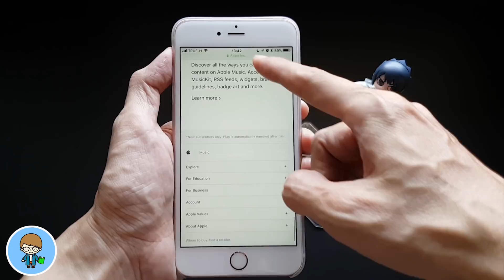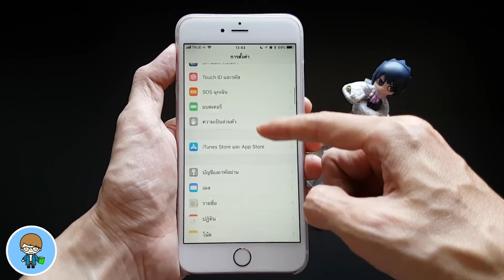ปิด Apple Music ในแอพ Music หรือแอพเพลง ไม่ได้ใช้ปิดได้เลย ทำได้ใน 5 วินาที | สอนใช้ง่ายนิดเดียว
สวัสดีครับ พบกันอีกครั้งกับ สอนใช้ iPhone ง่ายนิดเดียว ให้คุณใช้ iPhone ได้ง่าย เร็ว สุดคุ้ม
Apple Music เป็นหนึ่งในบริการฟังเพลงแบบออนไลน์ที่ครบครัน ซึ่ง Apple จัดเตรียมไว้สำหรับคนรักเพลง โดยใส่คุณสมบัตินี้เพิ่มเข้าไปในแอพ Music หรือแอพเพลง บน iPhone, iPad และ iPod touch แต่บริการนี้มีค่าใช้จ่ายสำหรับการรับบริการไม่ต่างจากแอพฟังเพลงอื่นๆ ซึ่งเราหลายๆ คนก็ไม่ได้ใช้ แต่เมื่อเปิดเข้าไปในแอพ Music เพื่อจะฟังเพลงที่เก็บไว้ในเครื่องก็จะเห็นหัวข้อของ Apple Music แสดงอยู่ด้าล่างทุกครั้ง ซึ่งมีเพื่อนๆ หลายๆ คนสอบถามมาว่า ไม่ได้ใช้ บริการนี้เลย จะปิดได้มั้ย
ปิดได้ครับ ปิดได้ง่ายๆ เลยล่ะครับ เราไปดูวิธีกันเลยครับ  🍎

🌟 iOS 11.2 ตัวเต็มมาแล้ว อัพเดต iOS 11.2 ทำเองได้ ง่ายนิดเดียว | สอนใช้ iPhone ง่ายนิดเดียว
🌟 เพิ่มปุ่ม Home บน iPhone X ง่ายนิดเดียว ทำได้ใน 1 นาที | สอนใช้ iPhone ง่ายนิดเดียว
🌟 iOS 11.1 ตัวเต็มมาแล้ว วิธีอัพเดต iOS 11.1 ทำเองได้ ง่ายนิดเดียว | สอนใช้ iPhone ง่ายนิดเดียว
🌟 มีอะไรใหม่ ใน iOS 11.1.1 ตัวเต็ม แก้ไขปัญหา Siri งอน พูดด้วยก็ไม่ยอมพูดด้วย | สอนใช้ง่ายนิดเดียว
🌟 Control Center โฉมใหม่ใน iOS 11 ปรับได้ ใช้คล่อง ต้องลอง | สอนใช้ iPhone ง่ายนิดเดียว
🌟 วิธีฟังเพลงบน YouTube แบบปิดหน้าจอ บน iPhone iOS 11 & 10 ง่ายฟรี ไม่ต้อง เจลเบรค 2017
🌟 ซ่อนรูป ซ่อนวิดีโอ หรือล็อคใส่รหัสป้องกันแอบดูใน iPhone ง่ายนิดเดียว ฟรี ไม่ต้องลงแอพ ไม่ต้องเจลเบรค
👍 ลบประวัติการแชททั้งหมดในแอพ Line ง่ายนิดเดียว
👍 สอนใช้ง่ายนิดเดียว ฮัลโหล ใครโทรมา ให้ iPhone พูดชื่อ คนโทรเข้าได้เลย
😍 iOS 11 รองรับ iPod touch (6th generation)